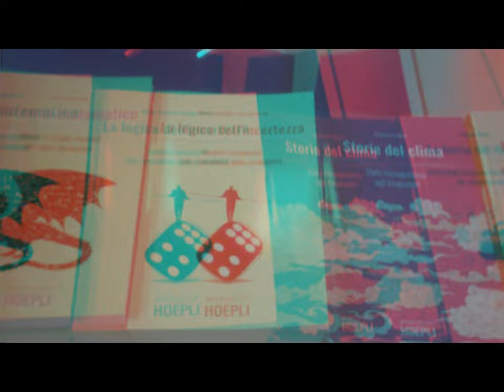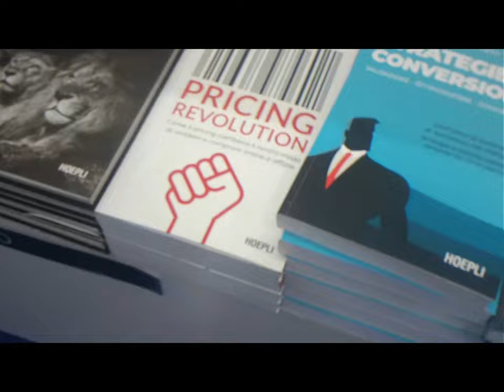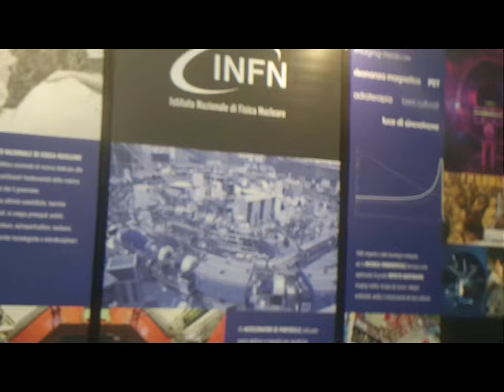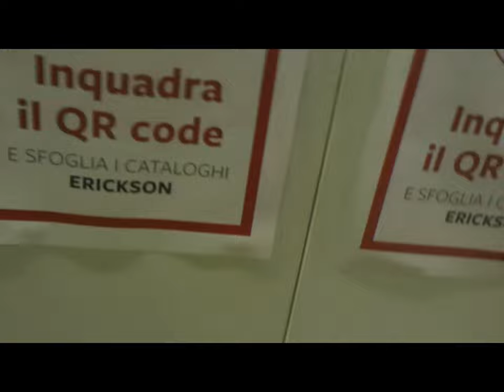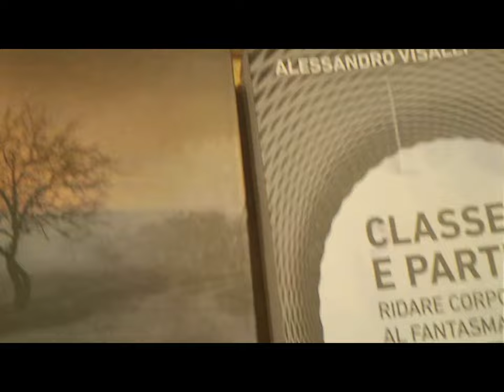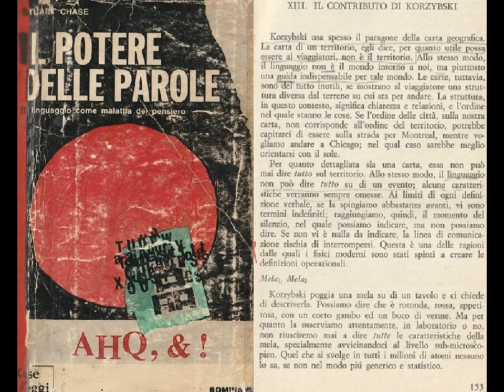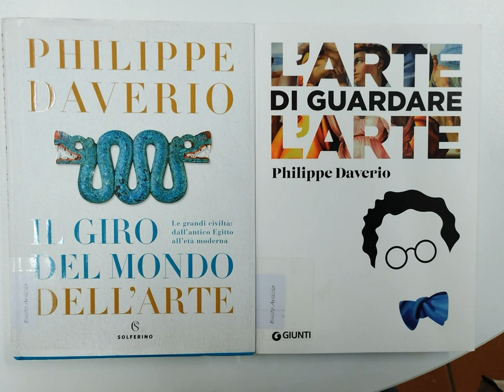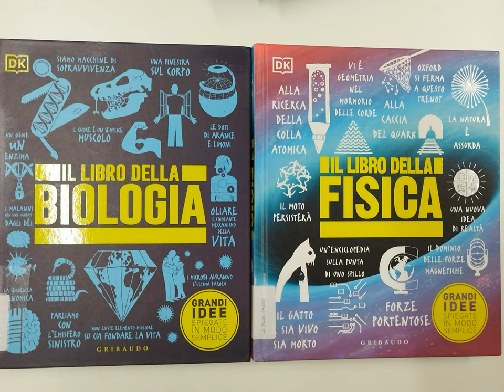3d 2d CNR tiny paraTutoring & Various Books Divertissement [ by Sergio Conegliano]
3d 2d CNR tiny paraTutoring & Various Books Divertissement [ by Sergio Conegliano]